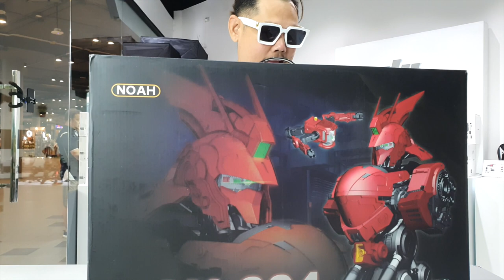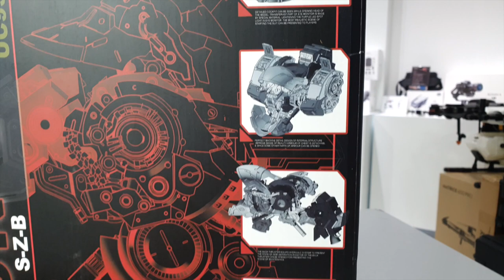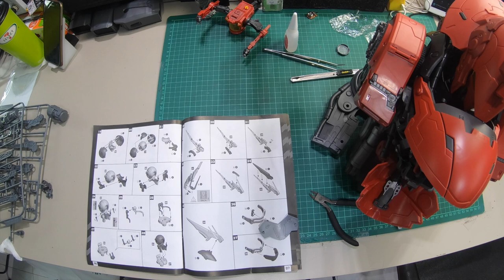หัวSAZABI Bust 1/35 /รีวิว /Review Gundam [speed build]